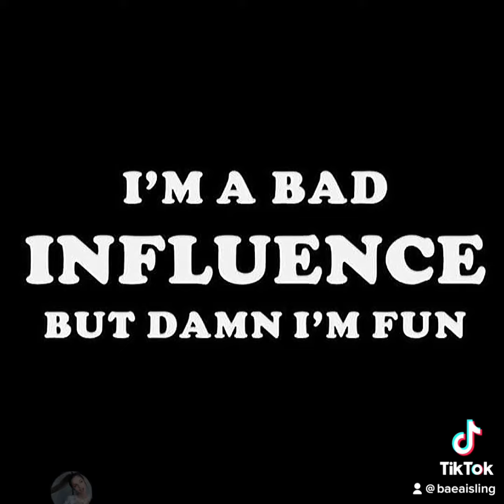Machine Gun Kelly, Hailee Steinfeld: “At My Best” lyric video ft. Jonathan Rhys Meyers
“This song's for anybody, yeah
Who feels like I did
Never the cool kid…”